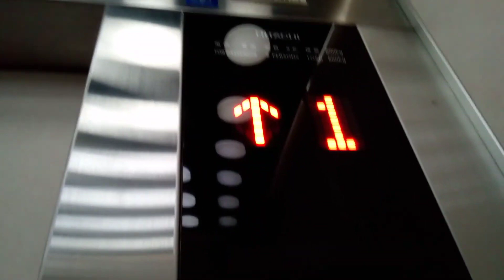日立エレベーター (ケチ更新)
松山市付近某ビルにあります。更新前は中期ビルエースでした。機種はGセレクトです。
メーカー:日立
設置年:1970年代
リニューアル年:2010年代
定員:9名
積載:600kg
キャンセル機能:あり
アナウンス:なし
戸閉ブザー:なし
到着ベル音:なし
ボタン確認音:なし
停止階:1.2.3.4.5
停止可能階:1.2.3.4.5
撮影:NEC LAVE Tab E 8HD1 PC-TE508BAW (2022年7月10日撮影)